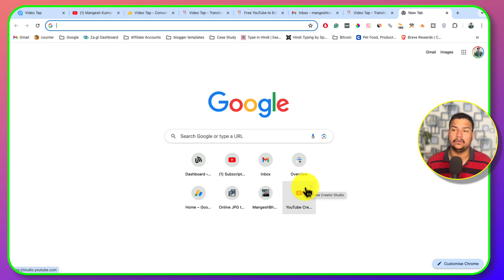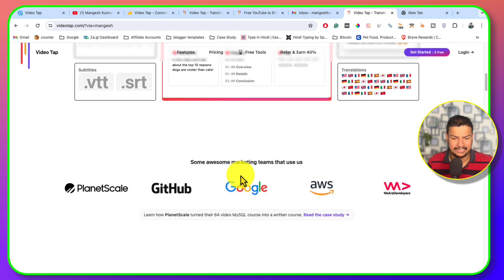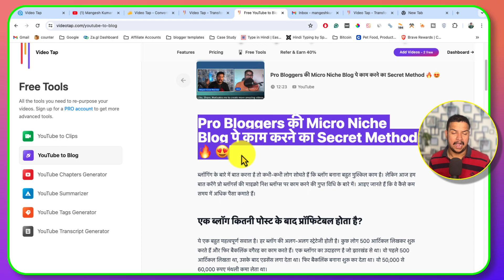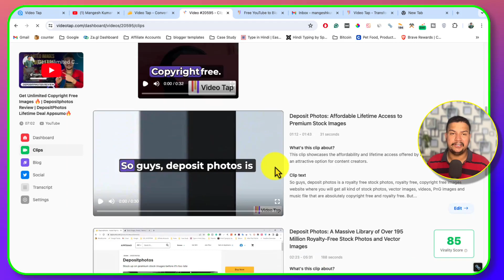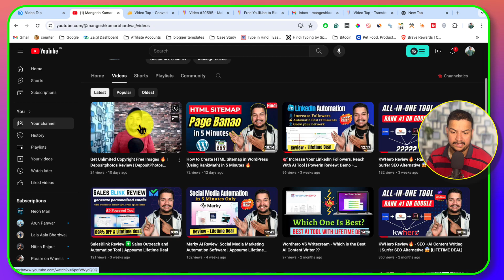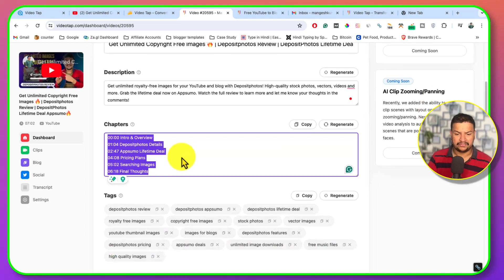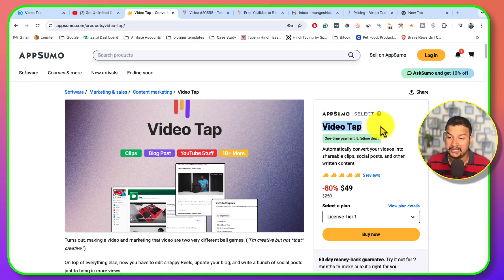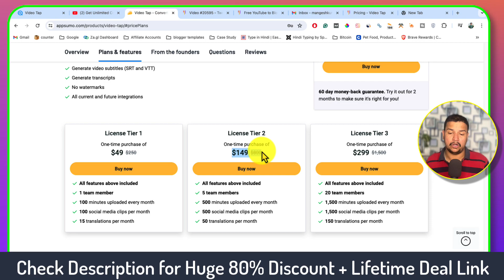Convert Your Videos into Shareable Clips, Social Posts, and Written content With Video Tap 😍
Video Tap is an AI tool that can turn your full-length videos into shareable clips, text posts, and more for social media.

Turns out, making a video and marketing that video are two very different ball games. (“I’m creative but not *that* creative.”)

On top of everything else, now you have to edit snappy Reels, update your blog, and write a bunch of social posts just to bring in more views.

If only there was an AI tool that could take your YouTube videos and instantly generate loads of SEO-optimized content to promote it.